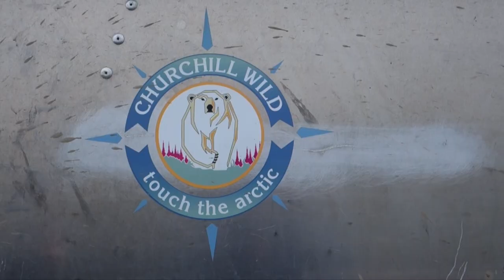Walking with Polar Bears - Mom and Polar Bear Cubs | The Planet D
Dave and Deb of ThePlanetD go walking with Polar Bears in Churchill Manitoba with Churchill Wild.
Polar bear season is in full swing and we had the chance to see mothers and cubs walk the shores of the Hudson Bay in the Canadian Arctic with Churchill Wild. It's one of the most extraordinary experiences to get up close and personal with these magnificent creatures.

Name of Song: "The Stars Grow Old"
CD Number: SA036

Name of Song: "Arctic Wolf"
CD Number: NM098

VIDEO TRANSCRIPT:

so our group has come across a mother
and her cub on a sandbar out in the
distance
we've walked probably about three or
four hundred meters and have about three or
four hundred meters to go and we will be
there. But you have to take a really slow
and zig zag and make your way very
quietly because the mother polar bear actually saw us.
She took notice at one point she
got up and started running off. You know
she's protecting her cub. but I think if
we give her some time and be patient we
will get out there to see them
well I couldn't ask for more what
happens the mom and the cub they go
hop in the water and then go for a swim
and it was just spectacular to see them
in their natural habitat swimming around
in the Hudson Bay I don't think I can
ask for anything more now I think I'm
feeling pretty fulfilled here